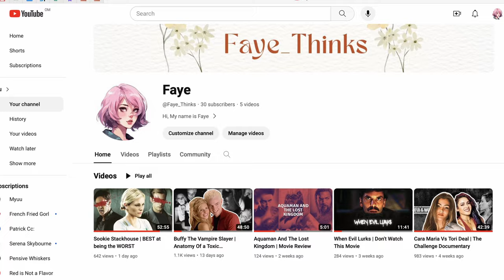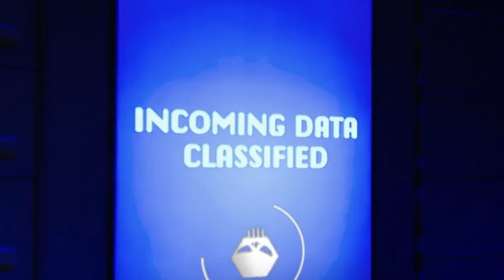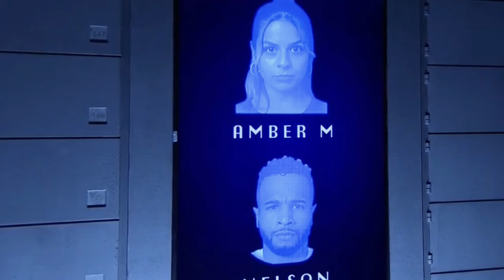Tori Deal's Fall From Grace | Part II The Challenge Documentary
Part II of my video Essay series, where I examine Tori Deal's journey on MTV's popular show, The Challenge. This Part includes her time on Double Agents as well as her break up with Jordan Wiseley.
The public back lash she received from fans of the series due to her public break up as well as behaviour in the season, including the cheating allegations with fellow cast-mate Fessy.

Chapters:
00:00 Introduction
2:09 Double agents
19:14 The Breakup